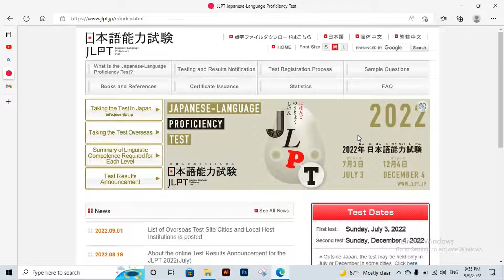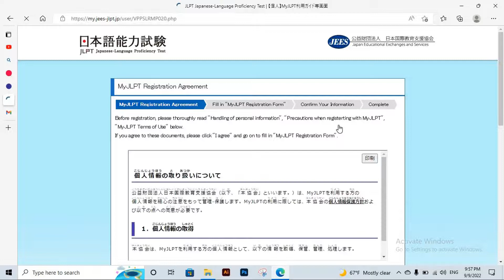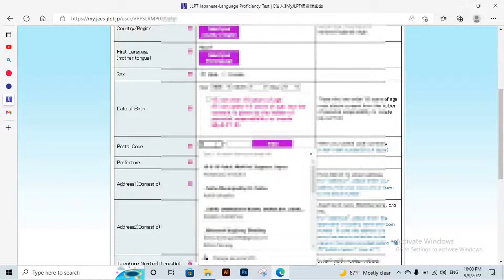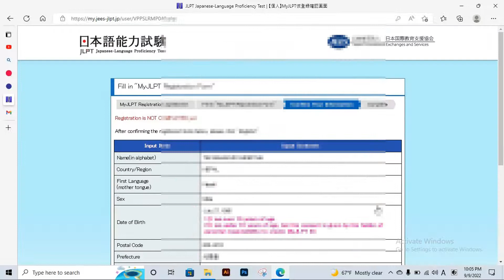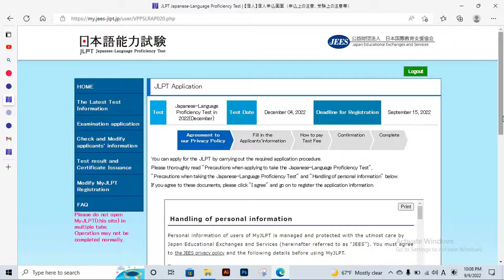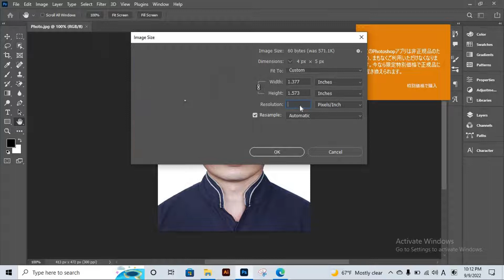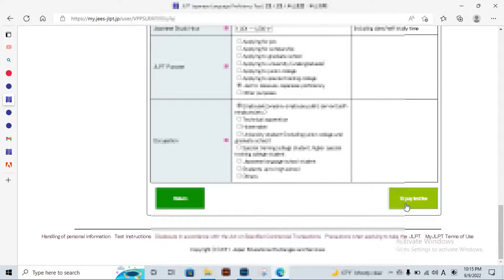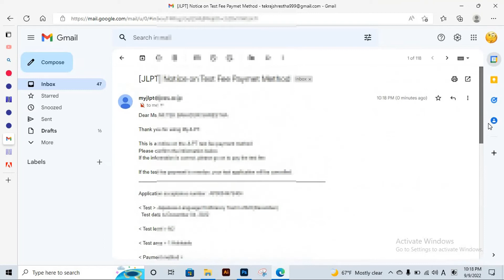JLPT Exam Online Application Process in Japan, जापान बाट JLPT परिक्षाको अनलाईन फरम भर्ने तरीका ।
JLPT Exam Online Application Process in Japan, जापान बाट JLPT परिक्षाको अनलाईन फरम भर्ने तरीका । in this video i am explaining about jlpt exam online application process for Japan.